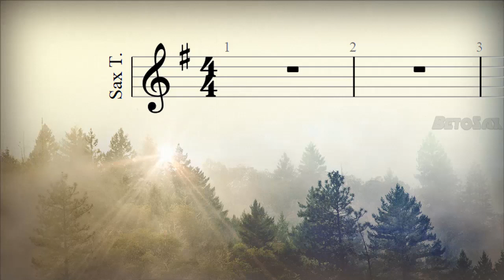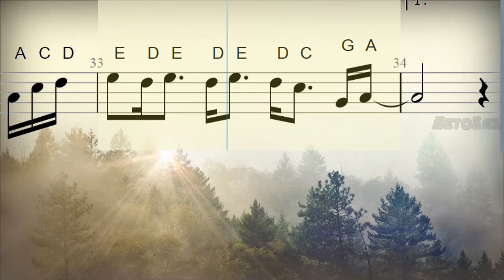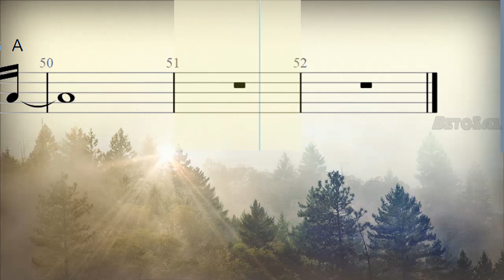Canción De Boda, Armando G, Sax Tenor, Soprano, Trompeta, Partitura, Cifrado, Notas, Tutorial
209/300

Bendiciones